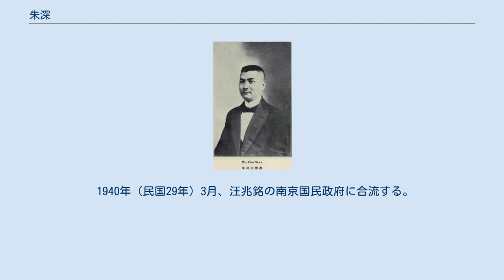朱深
朱 深（しゅ しん）は、中華民国の政治家・検察官。
北京政府、安徽派に属し、後に中華民国臨時政府、南京国民政府（汪兆銘政権）にも参加した。
字は博淵。
 朱深別影 日本に留学して、東京帝国大学法学部を卒業する。
帰国後は京師地方検察庁検察長をつとめた。
1913年（民国2年）1月、北京政府から総検察庁検察官に任命された。
その翌年には、約法会議議員資格審定会会員に任じられている。
1915年（民国4年）11月、総検察庁検察長に昇進し、司法官懲戒委員会委員もつとめた。
 1918年（民国7年）3月、段祺瑞内閣の司法総長となった。
その翌年6月から12月まで、龔心湛臨時内閣と靳雲鵬内閣で署理内務総長を兼任している。
1920年（民国9年）7月、安直戦争で安徽派が敗北すると、朱深は直隷派の指名手配を受け、日本公使館を経て天津に逃げ込んだ。
1925年（民国14年）、臨時執政となった段の下で復帰し、京師警察総監兼京師市政督弁となった。
しかし1年足らずで辞任し、北京電燈公司協理となる。
 1937年（民国26年）12月、王克敏らが北平で中華民国臨時政府を創設する。
朱深もこれに参加して、法制総長に任命された。
翌年9月には、中華民国政府聯合委員会常務委員となっている。
1939年（民国28年）、華北電業会社社長も兼ねた。
 1940年（民国29年）3月、汪兆銘の南京国民政府に合流する。
朱深は中国国民党中央執監委員、華北政務委員会常務委員兼政務庁庁長、国民党中央政治委員会委員となる。
1943年（民国32年）2月、華北政務委員会委員長に昇格し、剿共委員会委員長等も兼任した。
 同年7月2日、北京で病没。
享年65。